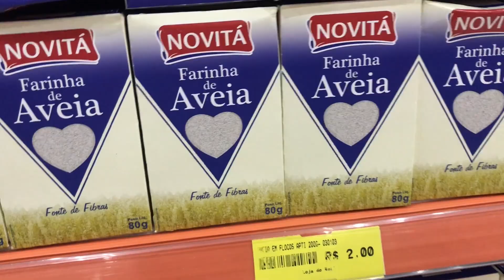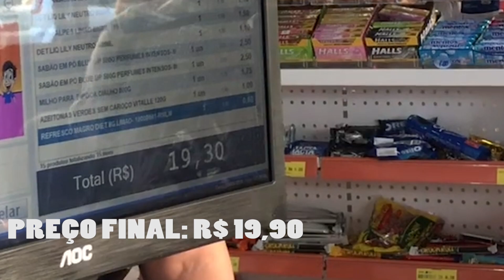GASTEI R$ 20,00 NO MERCADO DE 1 REAL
Gastei R$ 20,00 no mercado de 1 real --- Ana Bochi

Oi gente, tudo bem? Nós estávamos precisando de produtos de limpeza e fomos a um mercado aqui de foz que vende quase tudo por menos de 10 reais, mas tem muita coisa de 1,2,3 reais! Nós fizemos as festas lá e compramos um monte de coisa! Acompanhem até o final! Um beijo e até o próximo vídeo!